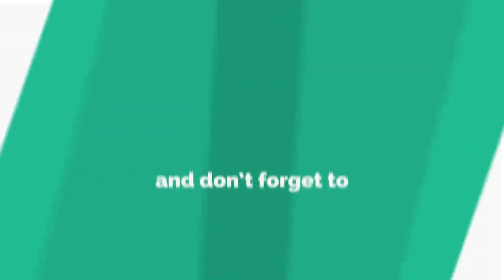RUNNING ALONG THE LAST VILLAGE OF INDIA II GORKHEY AND SAMANDEN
Hello Guys!Welcome back to my channel Running and vlogging by Migma.So here I am again with my another venture, I hope you are going to stay with me throughout my new journey of Exploring another exciting trekking and hiking route along the last last village of India i.e. Gorkhey and Samanden and this time i am going to run through the entire  forest area around the village and accompanying me with is my friend Chombey and Gyalpo

Lets zone in to our next destination
As you can see the roads are rugged so you have to really focus while running to avoid getting stumbled.
Look at those skies,clouds,mountains its so eye pleasing and you can hear and feel the gushing of the air..wow...this gives you a feeling of ecstasy.These places are like a hidden gem untouched by the modern world.

We are going to start our journey from Samanden run all through the forest and reach our next destination Gorkhey and then make a you turn back to samanden.

Samanden
Samanden is another beautiful hamlet  dominated by Sherpas .Here also people are dependent on agriculture.Since there is no vehicular services available people have to transport all their agricultural goods by the horses and mules.

Samanden is  beautiful hamlet  dominated by Sherpas .Here  people are dependent on agriculture.Since there is no vehicular services available people have to transport all their agricultural goods by the horses and mules.

Gorkhey is a very small village lies between Darjeeling and sikkim.This village is surrounded by thick pine forest and there is small river flowing between called Gorkhay Khola that separates Sikkim and West Bengal.As i already mention its a  small village so you can  actually count the number of houses in the entire village and agriculture is their primary source of income.But with time people are getting aware about the latest trends and business ideas,so lately some of them have started to run their own business `by running "Home stay".
The people here are very friendly and kind and they treat every visitor with great respect.
This area is not accessible for vehicular transport. So hiking is the only option to reach this place.

I hope you enjoyed my vlog and I feel I did justify the title"Finally Running along the last village of India".

Migma

Canon EOS M50 24.1MP Mirrorless Camera (Black) with EF-M 15-45 is STM Lens

Joby GP3 GorillaPod SLR-Zoom Flexible Tripod + BH1 Ball Head with Bubble Level
Gopro AJDBD-001-EU Dual Battery...

GoPro 3 Way Mount Tripod for Camera

SanDisk Extreme microSDXC, U3,...

GoPro AKTTR-001 Travel Kit (Black)